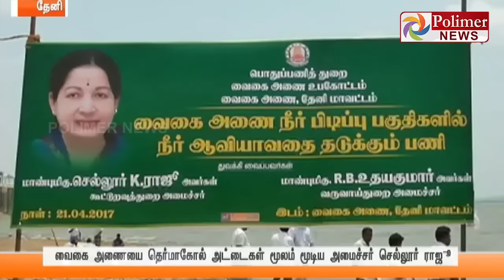Minister Sellur K. Raju Try to Close Vaigai Dam Water with ThermaCool